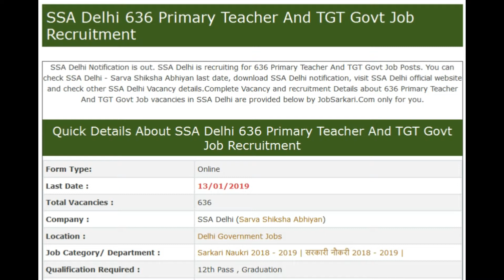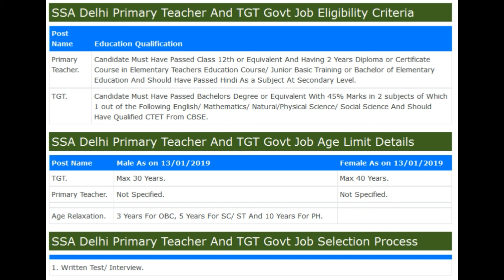SSA Delhi 636 Primary Teacher And TGT Govt Job Recruitment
HPSC 223 Assistant Architects And Various Post Govt Job Recruitment

ESIC 106 Staff Nurse And Others Post Govt Job Recruitment

Distict Collector Murshidabad 12 Various Post Govt Job Recruitment

NPCIL 162 Stipendiary Trainee/ Scientific Assistant And Technician Govt Job Recruitment

12th pass jobs,laest rojgar samachar,top jobs,jobs for girls,latest jobs for girls

linked site.